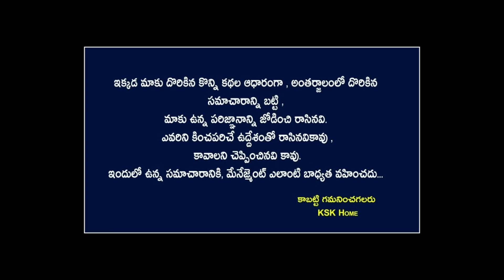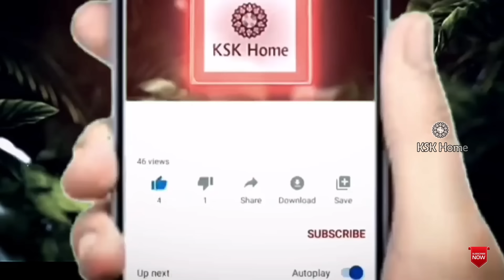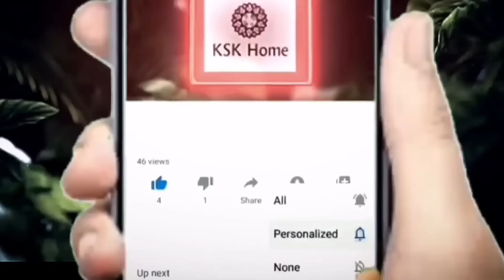మనకు మంచి రోజులు వచ్చే ముందు తులసి మొక్క ఈ 5 సంకేతాలను తెలియజేస్తుంది || Tulsi puja || KSK Home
vastu tips,tulsi puja,tulsi plant,shri krishna,lakshmi,tulsi remedies,tulsi worship when to plant basil plant,tulsi plant care tips,tulsi plant benefits,how to plant basil plant,తులసి,తులసి మొక్క ఎందుకు పొడిగా ఉంటుంది,తులసి మాత మొక్క,వాస్తు శాస్త్రం